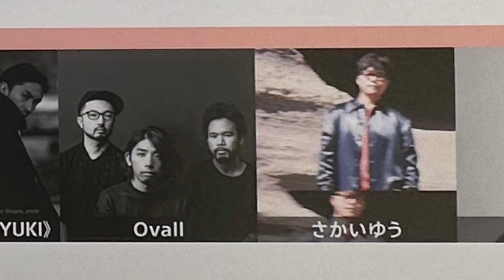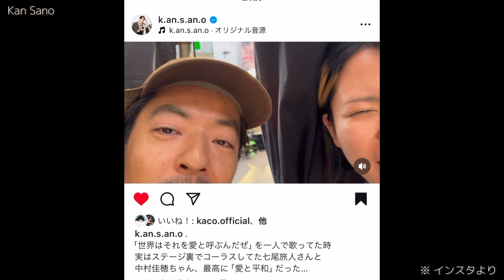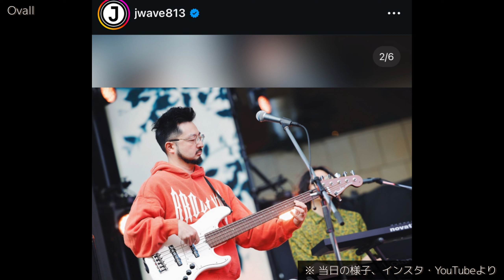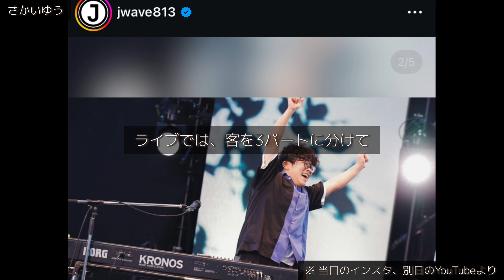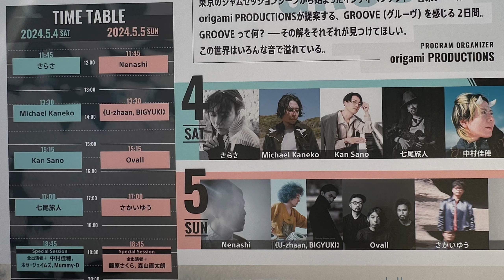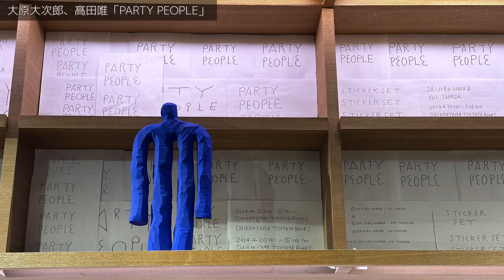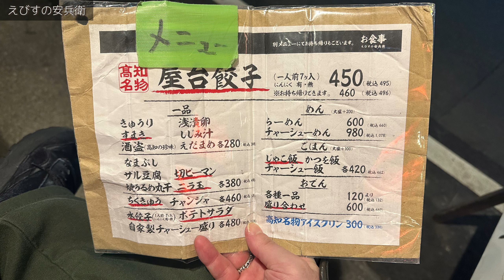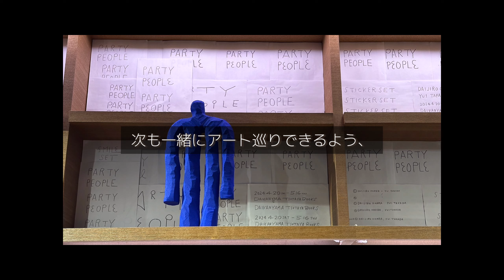現代アート巡り+ライブ！Kan Sano、Ovallほか浅野忠信のアートなど[Tokyo Vlog] 東京・中目黒、代官山、恵比寿、六本木 TOKYO MAPS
年1000展の現代アート巡りするチャンネルです。
一緒に動画でアート巡りを楽しみましょう。

(1) アートの楽しみ方が分かってくる

(2) 旬のアーティストや展覧会など、日本の現代アート界を把握できる(東京・関西・名古屋など)

(3) 美術館、アートギャラリー近くのおすすめスポットが分かる(カフェ、ランチなどグルメ、サウナ銭湯、映画)

(4) 「他人の正解探し」ではなく「自分なりの正解」を見つける、アート思考が身につく

その他、同エリアのおすすめのアート巡りVlog

ホラノコウスケ自己紹介
視点を広げる講師、ライター。
現代アートやファッション、音楽、サウナ、グルメ好き。アートからの刺激を、仕事や人生に活かしている。

アート巡りの支援、よろしくお願いします。

この日に行った場所

00:00 ダイジェスト

00:55 さらさ

01:16 タカハシマホ 「THINK THINK THINK」
ROPPONGI HILLS A/D GALLERY

02:09 D.HINKLAY「BOOK FOLDING AND ORIGAMI」六本木ヒルズADスペース

02:47 《ママン》ルイーズ・ブルジョワ

02:54 AFURI（六本木ヒルズ）、ラーメン

03:27 鯛のないたい焼き屋OYOGE

03:47 Michael Kaneko

04:24 Kan Sano

05:25 七尾旅人

07:24 蝋燭屋 プレミア 六本木ヒルズ、麻婆豆腐

07:40 Nenashi

08:12 U-zhaan, BIGYUKI

08:57 Ovall

11:13 さかいゆう

14:05 森山直太朗

15:53 つるとんたん 六本木店

16:31 ダニエル・アーシャム 「Tokyo 3024」
3110NZ by LDH Kitchen

17:14 アレックス・カネフスキー 「The Battle of Shahbargan」
104GALERIE

18:03 青山夢 個展 :見えない怪獣
アートフロントギャラリー

19:15 ヒロ杉山 「Sculpture」
Lurf MUSEUM

20:07 本田誠 「緑の狸」
Lurf MUSEUM

21:22 大原大次郎、髙田唯「PARTY PEOPLE」
代官山蔦屋書店

22:12 Wenliang.CとぬQ「ペアペア」
代官山蔦屋書店

22:36 牛木匡憲　『｛ VS ｝』
代官山蔦屋書店

22:54 TADANOBU ASANO “GAPS IN THE FILM”
代官山蔦屋書店

23:28 富田菜摘

23:49 四谷シモン 「人形とパステル画」
LIBRAIRIE6 / シス書店

23:58 Max Creasy 「How Things Look」
POST / limArt

24:37 《WHITE》佐藤可士和（THE TOKYO TOILET）
恵比寿駅西口公衆トイレ

24:56 土取郁香『Drawings』
NADiff a/p/a/r/t（ナディッフ アパート）、

26:22 平松典己 + ルーカス・ルスター 「Moon River」
CAGE GALLERY

27:01 えびすの安兵衛(餃子)

28:22 《TRIANGLE》田村奈穂（THE TOKYO TOILET）

28:36 バリー・マッギー「シブヤ・アロープロジェクト」
庚申道架道橋（渋谷〜恵比寿）

29:40 改良湯(サウナ)

Lord Kagemusha - The Difference (feat. Tha God Fahim) [Instrumental]

など